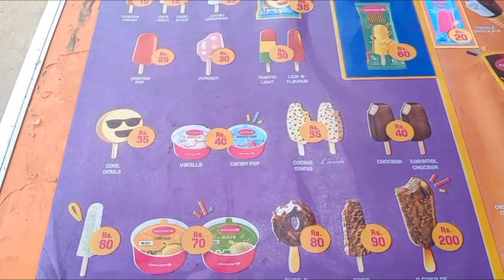Omore's ice cream